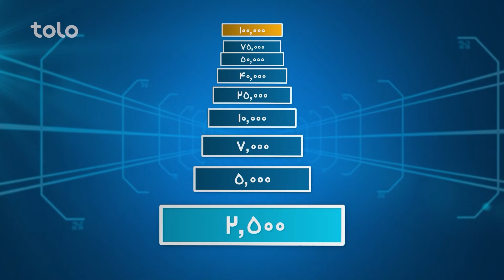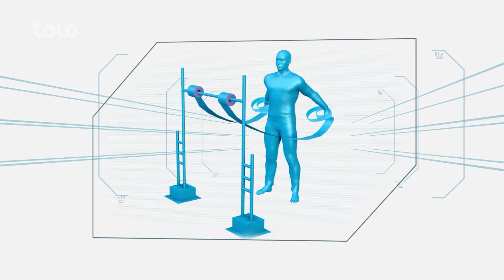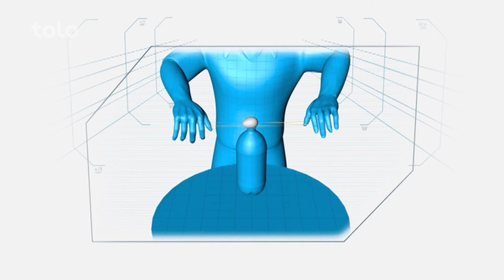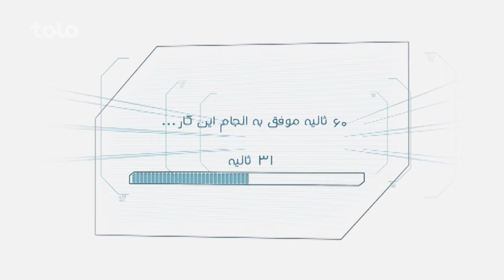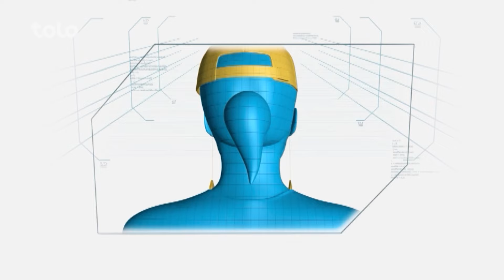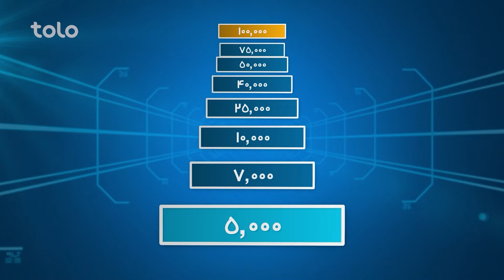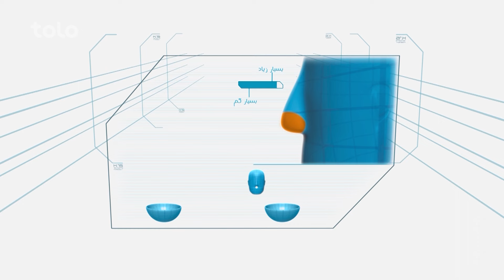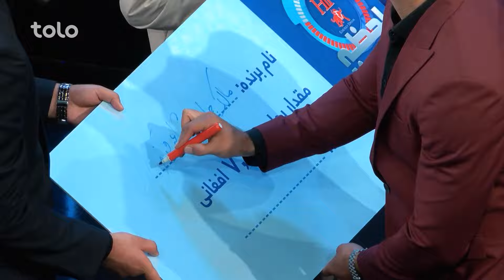Hit Lahza ba Lahza Ziauddin Ibrahimi & Zafar Nabizada | هیت لحظه به لحظه ضیا ابراهیمی و ظفر نبی زاده